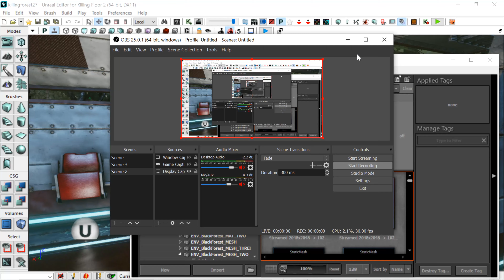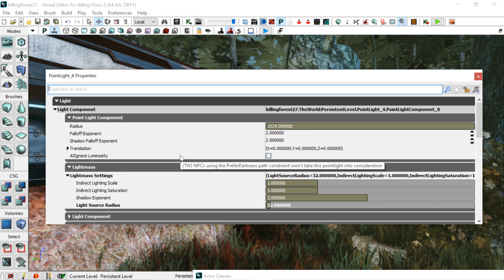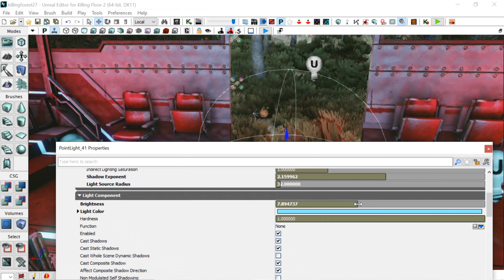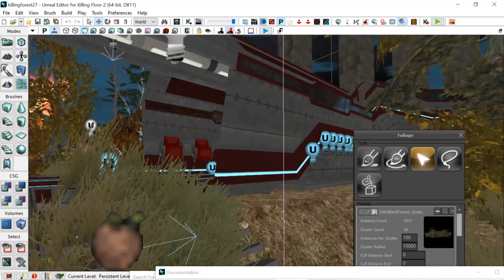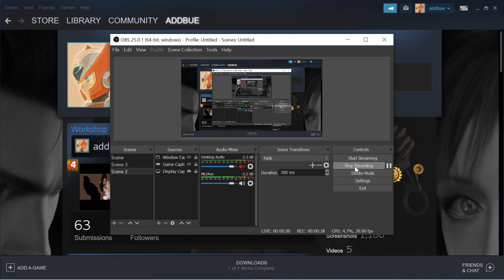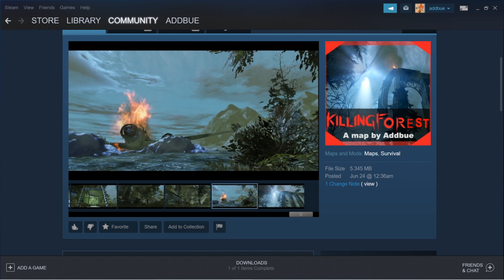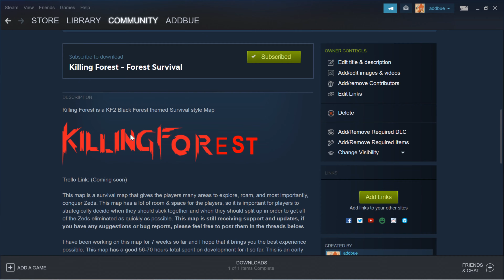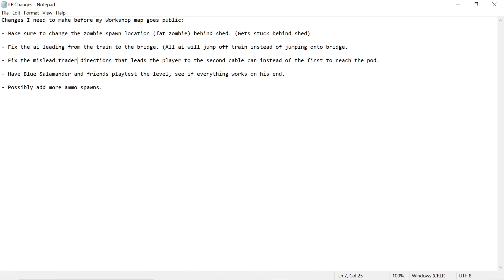Portfolio Level Design ~ Killing Floor 2 #5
In this video, I do the last adjustments as well as some changes to the lighting of my map. At the end, I also go through the process of what it took to have my map uploaded to the Steam Workshop.